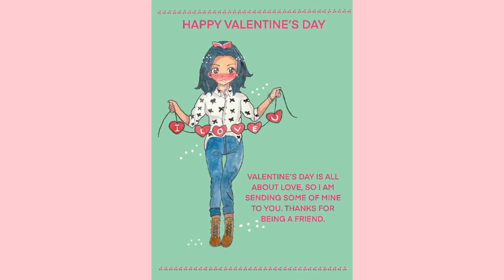Dibujo por Valentine Day / too late ✏️🎨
Hola hoy les traigo un video de dibujo espero les guste. ❤️
@cruz_de_cereza_art  Arte y dibujos
@abi_giftshop  Mi emprendimiento de accesorios para el cabello